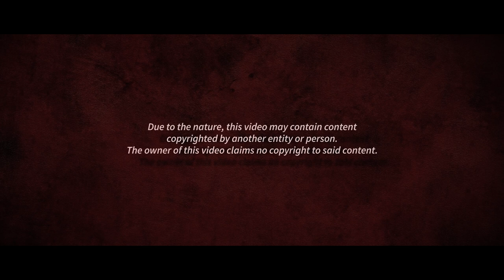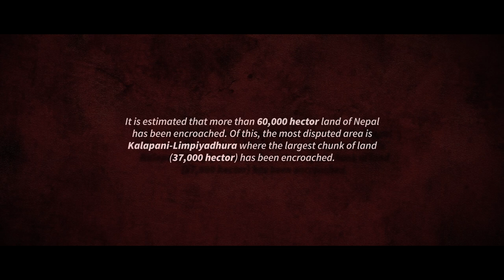MULUKLAI_BACHAU - BY SUGAM POKHREL- OFFICIAL MUSIC VIDEO - AJAY RIMAL, MOHIT MUNAL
Muluklai Bachau
Vocal: Sugam Pokhrel
Lyrics: Ajay Rimal
Music/Arranger: Mohit Munal
Mixing/Mastering: Kishan Shrestha
Recordist: Santosh Dangal
Studio: Real Time Creation
Camera: Niroj Maharjan, Bikram Maharjan
Edit/Direction: Rajin Maharjan
Post Production: Meeting Point

Provided By Ajay Kumar Rimal
© by Budha Subba Digital Pvt.Ltd.